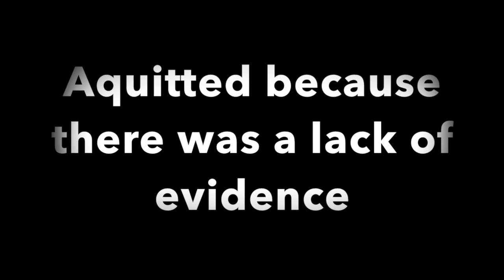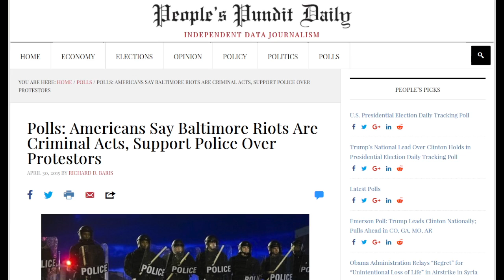Freddie gray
This video is about Freddie gray